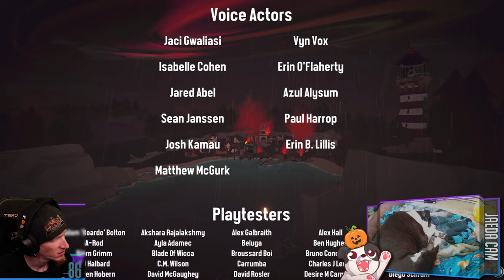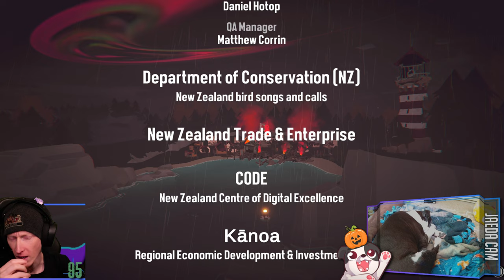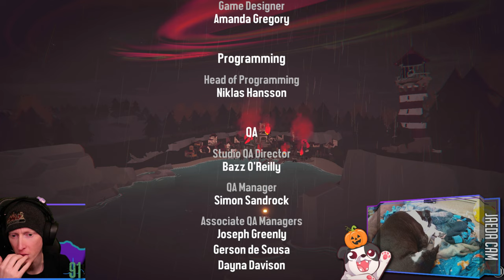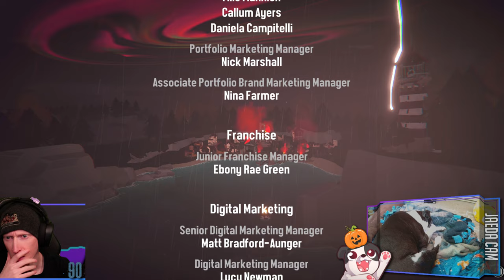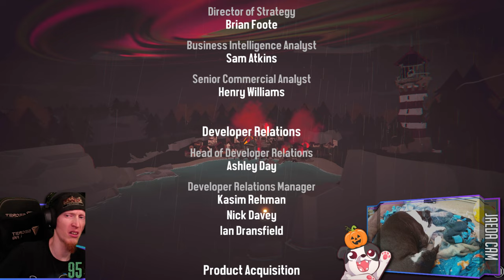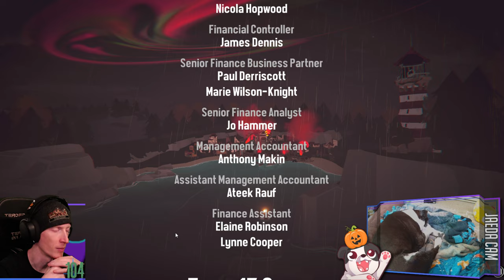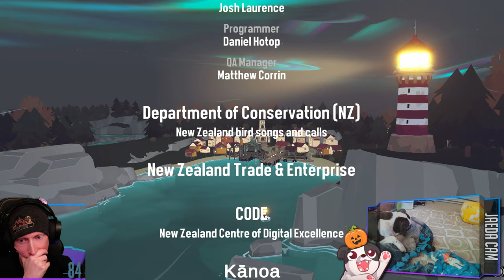Finale | DREDGE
Finale of "DREDGE"!

Purchase this game while also supporting the channel AND animal rescues!

00:00:00 - Intro & Just Chatting
00:01:40 - Gameplay Starts
01:31:50 - "Bad" Ending
01:33:35 - Credits
01:39:45 - Completionisting
03:52:00 - "Good" Ending
03:53:40 - Outro